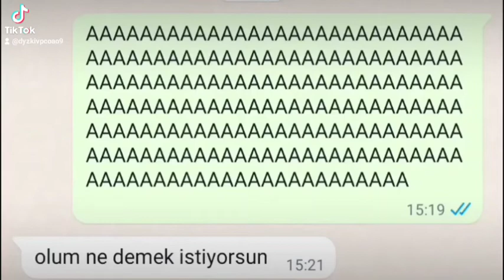AAAAAAAAAAAAAA ne oldu olum WhatsApp